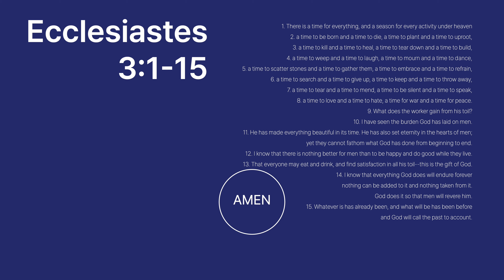English Ministry - “A Time for Everything” [Ecclesiastes 3:1-15] Sunday Worship Service - 2024. 1. 7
The first of year 2024's Sermon  - 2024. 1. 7
“A Time for Everything” [Ecclesiastes 3:1-15]

1. There is a time for everything, and a season
   for every activity under heaven:
2. a time to be born and a time to die,
   a time to plant and a time to uproot,
3. a time to kill and a time to heal,
   a time to tear down and a time to build,
4. a time to weep and a time to laugh,
5. a time to scatter stones and a time to gather them,
   a time to embrace and a time to refrain,
6. a time to search and a time to give up,
7. a time to tear and a time to mend,
   a time to be silent and a time to speak,
8. a time to love and a time to hate,
9. What does the worker gain from his toil?
10. I have seen the burden God has laid on men.
11. He has made everything beautiful in its time.
   He has also set eternity in the hearts of men;
   yet they cannot fathom what God has done
12. I know that there is nothing better for men
   than to be happy and do good while they live.
13. That everyone may eat and drink,
   and find satisfaction in all his toil--this is the gift of God.
14. I know that everything God does will endure forever;
   nothing can be added to it and nothing taken from it.
   God does it so that men will revere him.
15. Whatever is has already been,
   and what will be has been before;
   and God will call the past to account.

Nanum Church
 예 배 안 내  Worship Service Time

 * 주일 예배
 영어예배 오전 11:00 / 한국어예배 오후 1:30
* 수요예배(한국어): 오후 7:00

 English 11:00 / Korean 13:30
* Wednesday(Korean): 19:00

JUNA Media is
a Christian media team operated by the pastor
of the Nanum church(Korean Methodist Church);
located at the Yun-Chun city, Jun-Gok town of South Korea.
[Korea Kyung Gi Do YunChun Gun Jungok Ro 197]